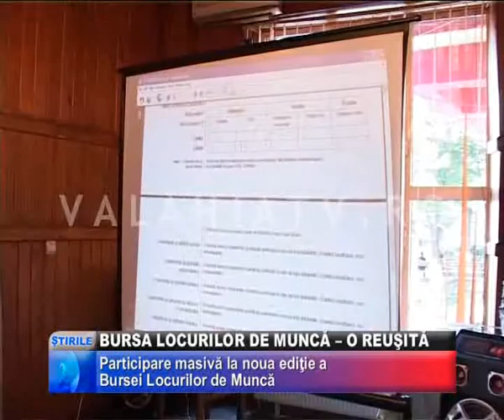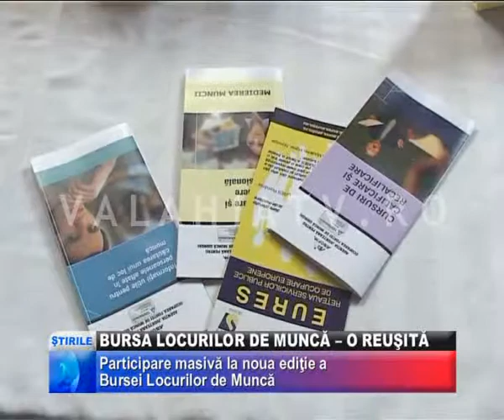Bursa Locurilor De Muncă -- o Reuşită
ŞANSA GĂSIRII UNUI JOB I-A DETERMINAT PE GIURGIUVENI SĂ PARTICPE ASTĂZI, ÎN NUMĂR MARE, LA UNA DIN CEL MAI BINE ORGANIZATE EDIŢII A BURSEI GENERALE A LOCURILOR DE MUNCĂ. LA GIURGIU, ACŢIUNEA S-A DESFĂŞURAT ÎN INCINTA RESTAURANTULUI MIORIŢA, IAR REZULTATELE SUNT PESTE AŞTEPTĂRI.